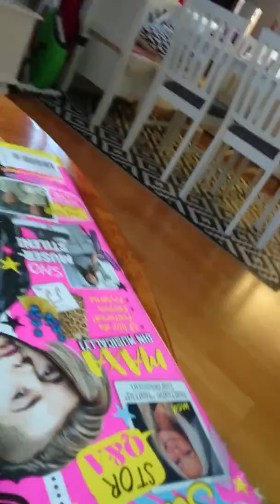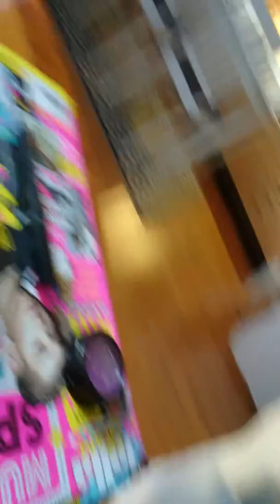Eyyy och det är w jag 🙋 det finns en enda 💔